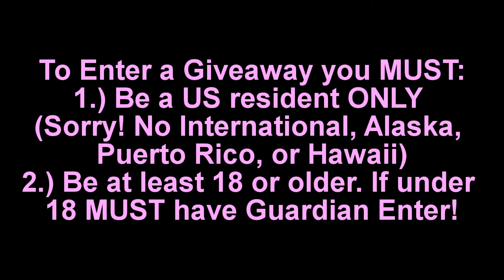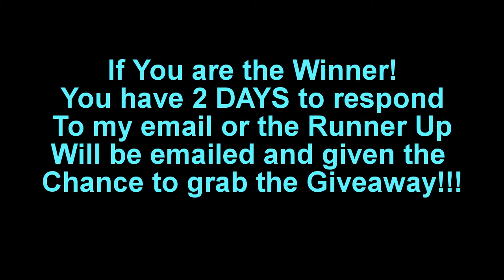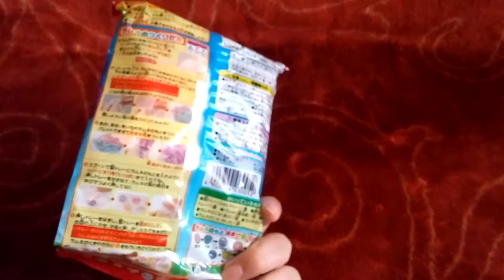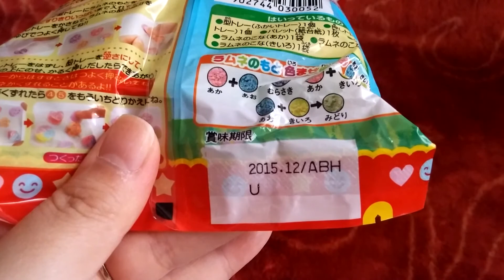24th Giveaway - Ramune 2 (•ᴥ•)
Hi Everyone! (•ᴥ•)
*CLOSED* Winner goes to a participant username: Caniaiosdja Aisd. Congrats! Please respond within 48hrs, otherwise it goes straight to the runnerup!
24th Giveaway is open until SUNDAY, SEPTEMBER 20th, 2015 at 12PM NOON EST. (ALL Entries must be sent by Sunday, September 20th by 12pm Noon EST.)

Once it is 12:01 PM Noon on Sunday, September 20th, 2015, I will use a Number Randomizer (I use Random.Org) to generate a random number. The Random Number drawn is the WINNER! The next 2 numbers will be kept as a Runner Up option if the First Winner does NOT Reply back to my email regarding the 24th Giveaway as a Winner in 48 Hours! (Please keep in mind! I work FULL TIME, Weekends, Days and Nights. Making YouTube Videos/Giveaways is a past time, NOT MY FULL TIME JOB! You MUST give me some time to update the Description Box with the Winners name! It can take me up to 6 hours from the time its due to update! Eastern Standard Time. And again, the quicker the winner responds to my email regarding winning the quicker I can package and create a NEW GIVEAWAY VIDEO! Thanks!)

The 24th giveaway contains 3 Ramune Kits, 2 kracie kits and 2 Mystery Items [EXP Dates are mentioned in the video!]). (NOTE: This giveaway is open until SUNDAY, SEPTEMBER 20th, 2015 at 12PM NOON EST! Winners will be emailed directly with the email they send to me, so please use an email you check regularly! I will also give the winner of the giveaway 48 Hours from when I send the email regarding Winning to respond with their info, otherwise it goes to a runner up! In addition, the Winner's name will appear in THIS Giveaways description Box on the TOP!)

To enter you MUST:
1.) Be at least 18 yrs or older (Under 18, Parent/Guardian ENTRY REQUIRED!)
2.) Be a United States Resident ONLY! (No international or Alaska, Hawaii, and Puerto Rico. Sorry!)
(*MUST BE A VALID EMAIL, Sorry NO Mobile Number Emails! No “Name Entered” Email reply due to high participant entry! MUST HAVE 24th Giveaway – Ramune 2 in the Emails Subject line. If there is No correct subject written it will not be considered a valid entry and discarded. That is NOT required for entry! Thank you!)
4.) ONLY 1 ENTRY Per Participant!!! (To be fair for others!)
*** OPTIONAL! The 25th Giveaway will be my last for this year and open ONLY to my SUBSCRIBERS!]

However, sometimes checking this description box will help answer any question you may have!

* Please NOTE! If anyone is emailing you with a slightly different username than the LYGiveaway name and is asking for money, that is NOT ME!!! I do NOT ask for money.  Winners of the giveaways do NOT pay for anything, not even for shipping. NOTHING! Totally Free! FREE! (=^_^=) NEVER GIVE OUT ANY PERSONAL INFORMATION TO ANYONE ASKING FOR MONEY!

Thanks Everyone and Good Luck! :)
- Lili  (=^_^=)

In addition, it is against YouTubes Rules and against the Law to ask a Minor (anyone under the age of 18 yrs old) for personal information (ie: Address needed to ship the Giveaway to.). Therefore, the Guardian/Parent is the ONLY person who must send me an Email from their Own Email Username, that they are the Parent/Guardian and the Required Address for Me (LiLi at LYGiveaway) to ship the box to! In addition, I (LiLi at LYGiveaway) Can NOT be held responsible if a package is NOT delivered to the Participant due to the USPS does NOT deliver it properly or if it is UNDELIVERABLE (Means if the address provided to me is missing the address, proper zipcode, etc.). So Please Make sure the address provided is correct! THE ADDRESS THAT IS GIVEN TO ME IS THE ADDRESS I GIVE TO THE POST OFFICE TO SHIP THE BOX TOO! Thank You! (^_^)

NOTE: Due to the Labels being in another language, I, Lili at LYGiveaway, can not be held liable for any allergic reactions/health concerns any candy/snack may cause the participant to receive. PARENTS and GUARDIANS, PLEASE SUPERVISE ANY AND ALL PRODUCTS RECEIVED AND CONSUMED BY YOUR CHILD/PARTICIPANT!!!